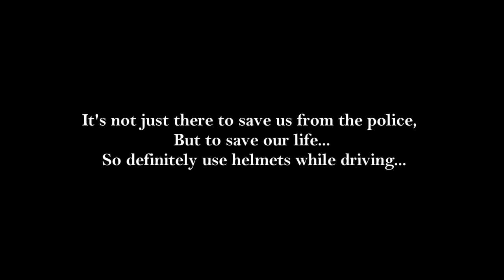Zindagi - Short Motivational Video - A Akash Kulshrestha Film